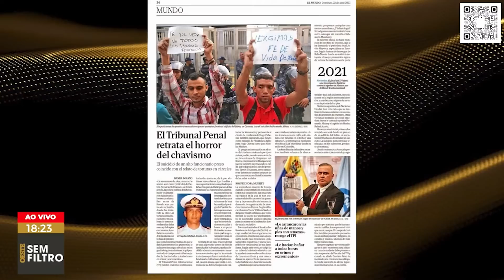EUA oferecem recompensa milionária pela prisão de Nicolás Maduro